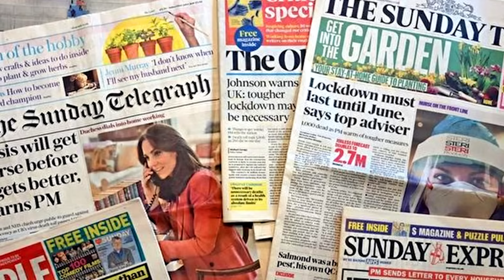Pháp sắp 'đô hộ' Ukraine? Kiev bị phương Tây 'xâu xé', hóa ra Nga không phải kẻ xâm lược?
Nga chờ đợi thời cơ: NATO Và EU đối mặt nguy cơ tan rã thành từng mảnh sau cuộc chiến của Ukraine

Nga tấn công tàu chở tên lửa NATO: Moscow đã chính thức vượt qua lằn ranh đỏ?

✔ ỦNG HỘ ĐỘI NGŨ KÊNH: 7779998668 - SeABank - PHAM QUOC BINH